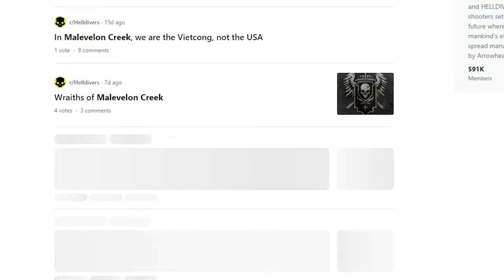This Game is the ULTIMATE Male Fantasy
Obviously not just males, but it's an easy way to describe the game.